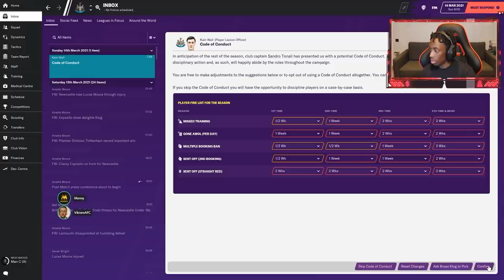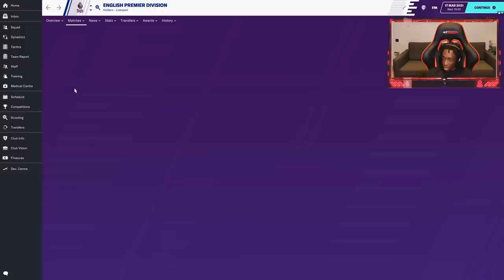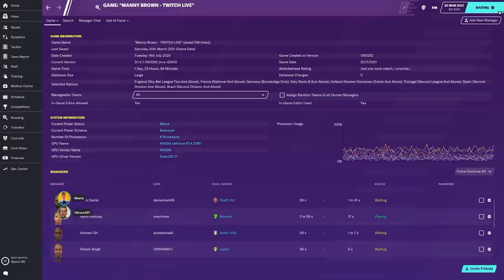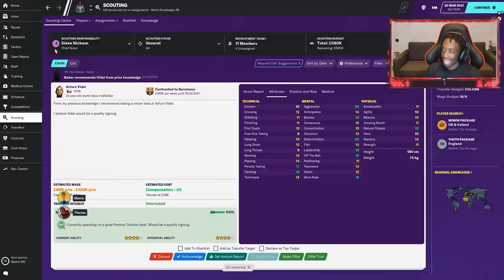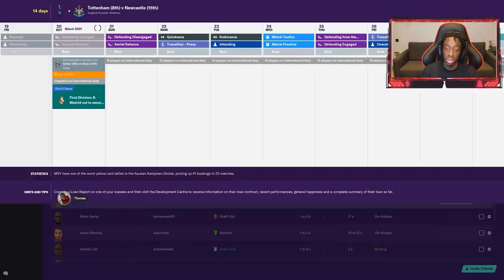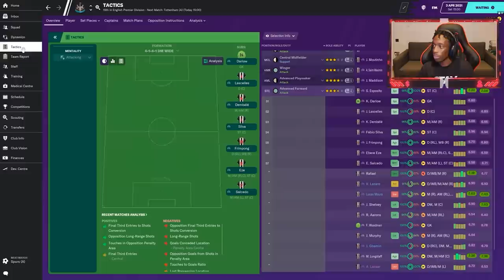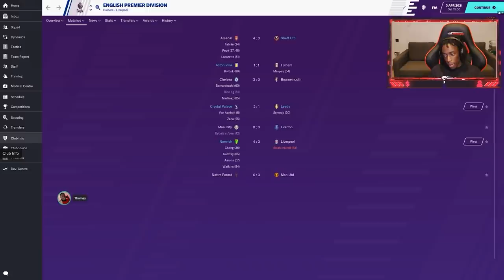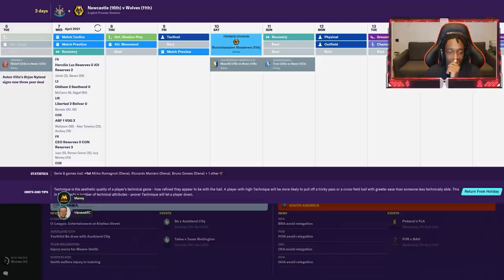THOMAS HAS IT IN FOR VIKRAM!!! - FOOTBALL MANAGER ONLINE! EP#26